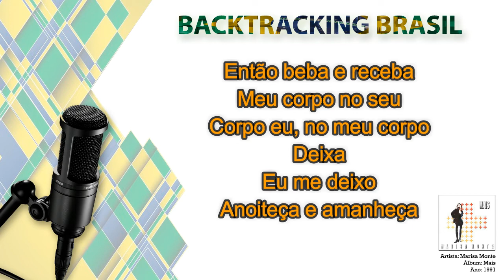Beija eu - Marisa Monte - Backtracking sem Vocal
NA COMPRA DO NOSSO SUPER PACK VOCÊ LEVA TOTALMENTE DE GRAÇA:

🎹🎹🎹🎹🎹🎹 ACESSO VITALÍCIO 🎹🎹🎹🎹🎹🎹

🏆🏆🏆🏆🏆 ATUALIZAÇÕES MENSAIS 🏆🏆🏆🏆🏆

🎤 Artista: Marisa Monte
💿 Álbum: Mais
📆 Ano: 1991